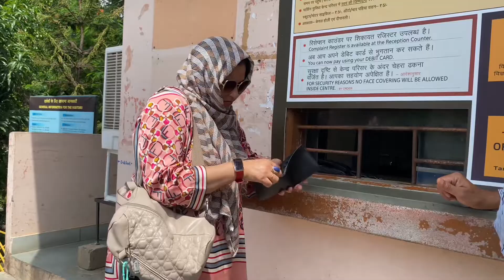Bhopal Regional Science Center & Museum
Regional Science Centre Bhopal (RSCB) is located in the Shyamla Hills area of Bhopal, India. There is a hall in the centre which is known as The Hall of Energy, which allows visitors to learn about different forms of energy. There are many exhibits that highlight the importance of renewable resources. Also, there is an Atmosphere Gallery, known as Umbrella Gallery which highlights the importance of atmosphere. Besides the indoor galleries, Science Centre is having a unique Science Park spread on a lush green land of 3 acres, which contains over 60 exhibits such as pulley demonstrations, a windmill, and solar-powered devices

3)   ✍ Your comment is most valuable for us & others

Don't think you are a viewer, you are my motivator.